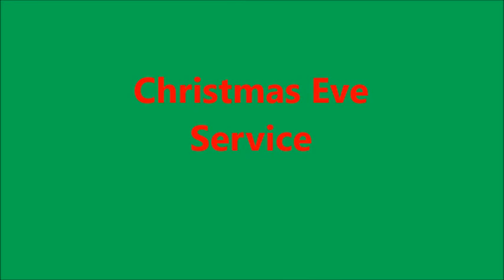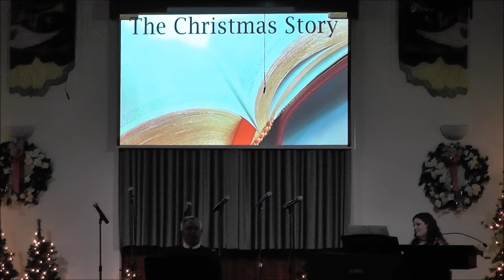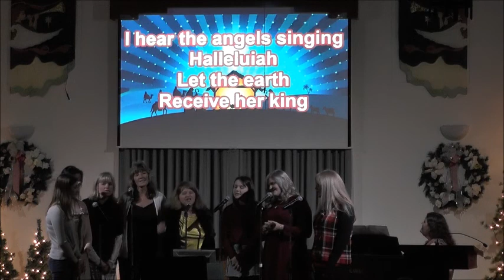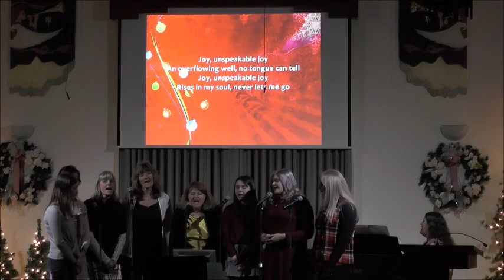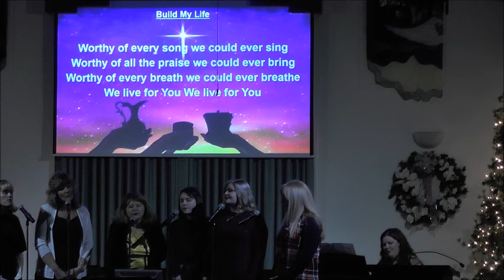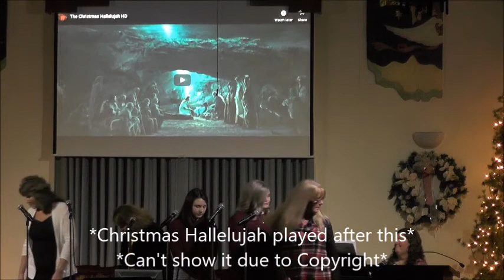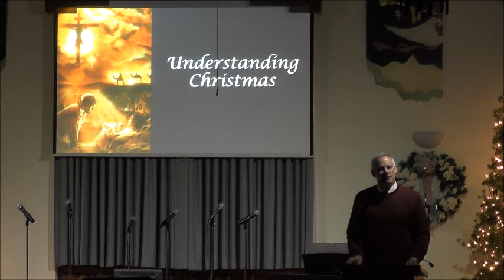Christmas Eve Service - 12/24/2019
Christmas Eve Service 2019